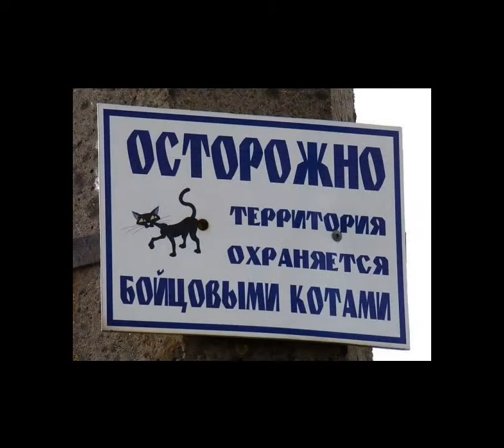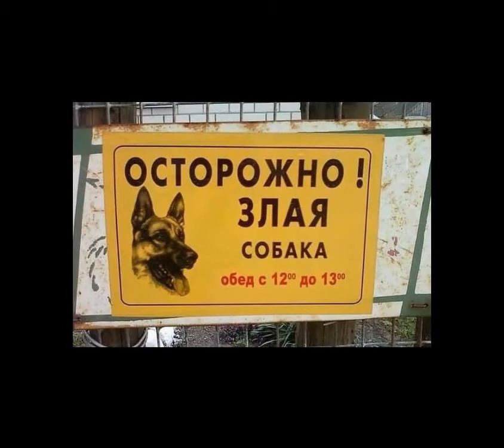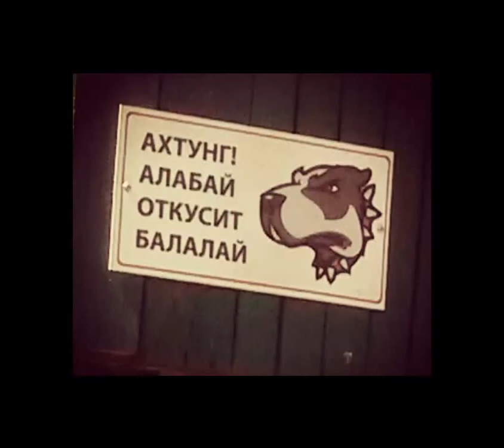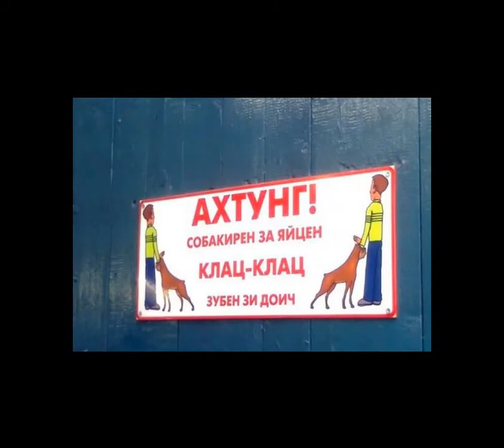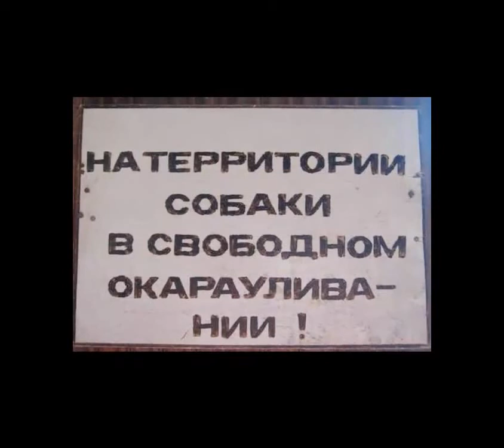Осторожно! Злая собаЧка Смешные картинки с надписями